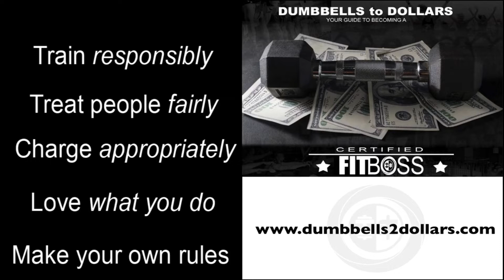Why EVERY trainer needs to be good with video